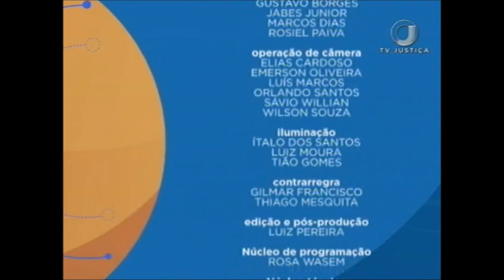Saber Direito Aula - Processo Civil - Aula 2 (11/07/17)